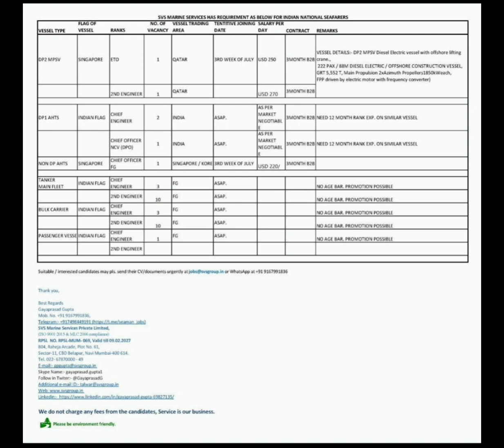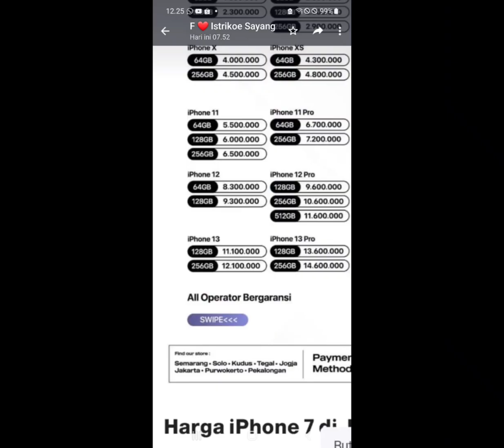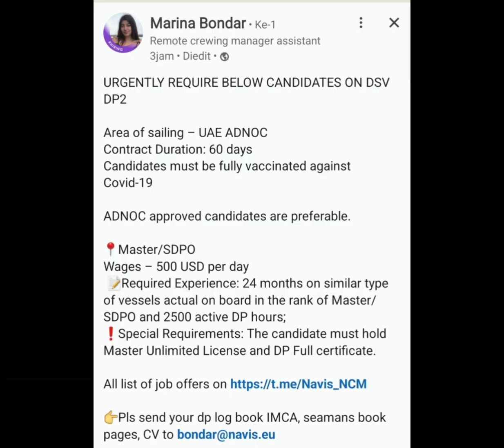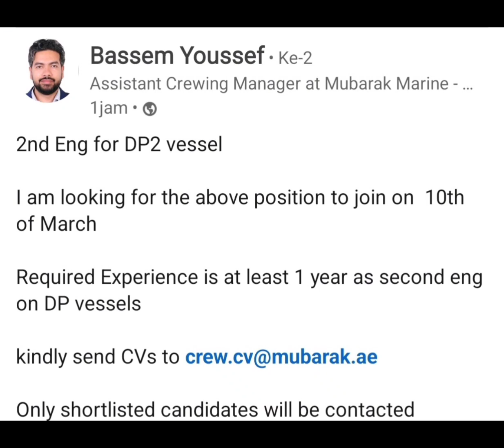INFO JOB PELAUT UPDATE || KAPAL OFFSHORE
⚓Group Telegram "Seaman Group Info"  🇲🇨
Perkenalkan Saya Trilaksana Dj26 ( Admin Group )🛟

Ingin bergabung di Group Telegram
- Download Aplikasi Telegram di PlayStore
- Klik link di bawah ini untuk join :

Selamat bergabung di group kita ini bertujuan saling berbagi info dan job pelaut.
( Dalam group ini berisi materi interview deck officer / engineeer / rating , teori marlint test dan video , materi interview untuk kapal2 offshore charter aramco / adnoc / petronas / shell , anchor handling manual pdf , modul singapore , soft copy seagull training application , alamat company dan agency , DP theory and purpose file dan lainnya )

☀️Jika ingin melihat file sebelumnya :
👉Klik logo "ring pelampung" di sebelah kiri 𝚙𝚘𝚓𝚘𝚔.
👉Lalu scroll ke bawah ditemukan *media-berkas-tautan*
👉Seterusnya silakan di download file yang diinginkan.

*Semoga Bermanfaat*